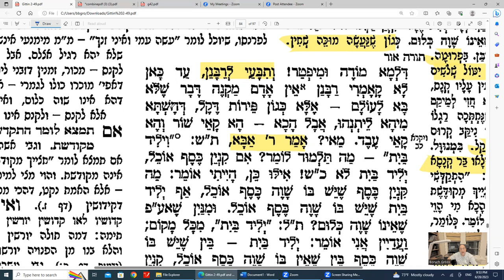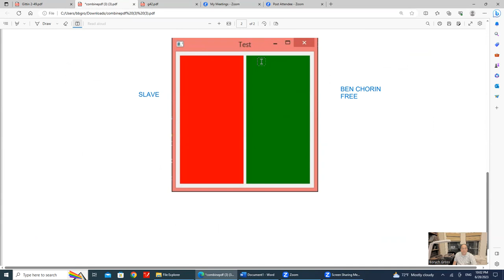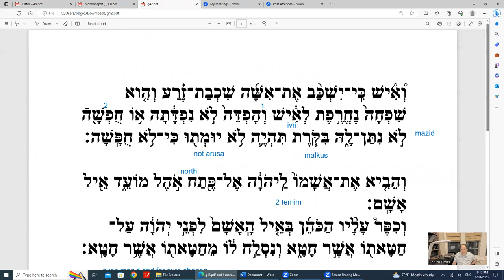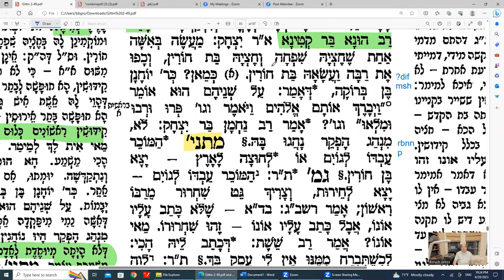Daf Yomi Gittin Daf 43